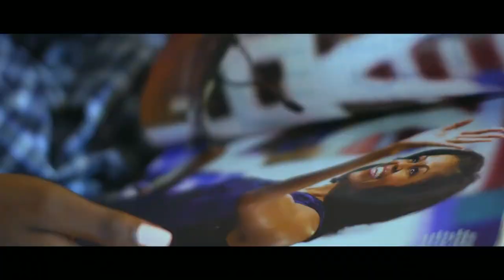ZA NDURU SERIES, MUYOBOKE ALEX YINJIYE MURI CINEMA, JUDITH UMUGORE WA SAFI, PARU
ikiganiro Muyoboke Alex yagiranye na PARU kuri film ye yise ZANDURU akaba ari film y'uruhererekane izajya ica kuri TV10, muri iki kiganiro kandi PARU yaganirirye na bamwe mubakinnyi b' imena b' iyi film barimo BRAISE, FIGHTER P, IKIREZI PAMELLA, SHALOM MUTABAZI, ndetse n' umugenga w' amashusho yiyi film (DOP, DP) ariwe SIBOMANA GILBERT